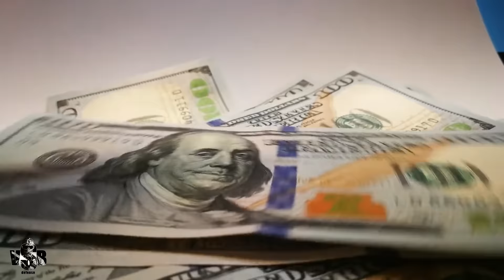Scary! U.S Armed Forces | United States Military Inventory | How Powerful is USA?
We examined the world's superpower United states armed forces. The United States is unarguably the most powerful country in the world, both numerically and technologically. We examine the armed forces in three categories in the field of Land, Air and Navy. We also touch on the nuclear capacity the army has. The American armed forces are under the command of the civilian power and US president who served as the Commander-in-Chief based on the US Constitution.
Over 50 world military powers, (army, air force, land forces, naval forces, special forces)   are considered in the ranking which allows for a broad opportunity of comparisons to be achieved concerning relative military strengths. VSB defense
|Sources|
: Reference detailing major and minor global military powers through accumulated statistics and rankings.

wikipedia: Wikipedia is a free online encyclopedia, created and edited by volunteers around the world and hosted by the Wikimedia Foundation.

: Military-Today.com is one of the most popular websites related to weapons and military equipment.

By providing free stock photos Pexels helps millions of creators all over the world to easily create beautiful products and designs.
Musics: Free Youtube Musics
1- Still_Standing (Land Forces)
2- Under_the_Gun (Land Systems)
3- Underpass (Air Forces)
4- Illiad (Navy)
5- Eyes_of_Glory (Nuclear Power and Defense Budget)